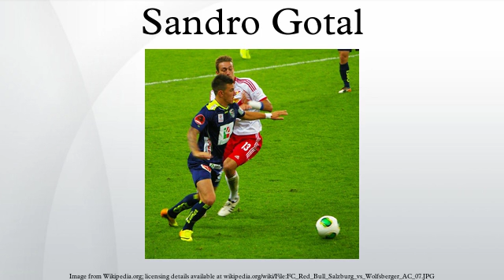Sandro Gotal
Sandro Gotal is an Austrian professional footballer of Croatian descent who plays as a striker, currently playing for St. Gallen in the Swiss Super League.